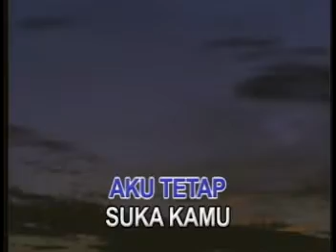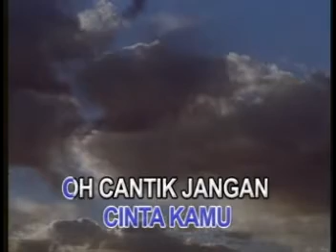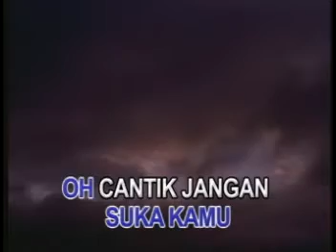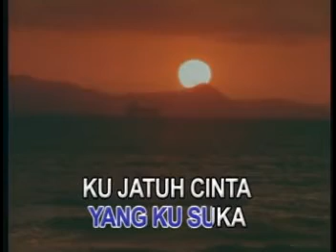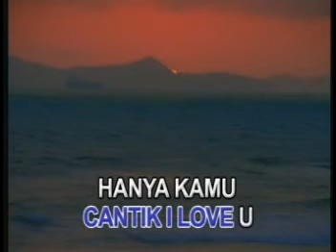CANTIK RADJA Youtube Lirik Lagu Karaoke Musik Pop Populer Viral Top